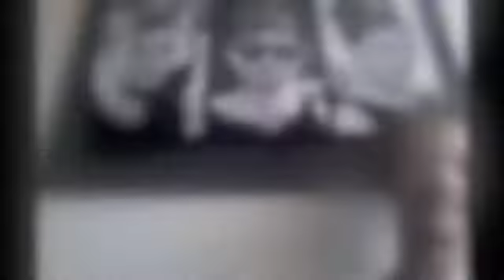Rihanna Or Drake ?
Me & My boyfriend, morning talk. he's trying to say that no one likes drake pst please lol drake you can still call me ! ;) love you babe !